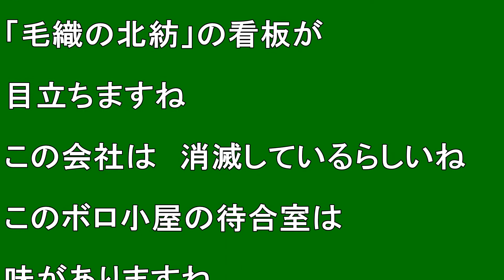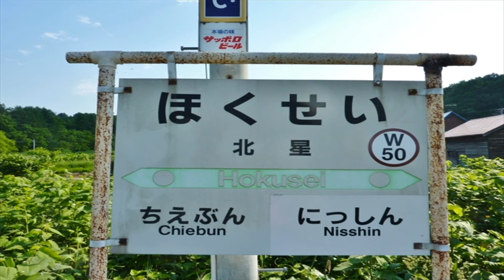【北海道観光】北海道駅めぐり 138番 北星駅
撮影日　２０１０．６．２６